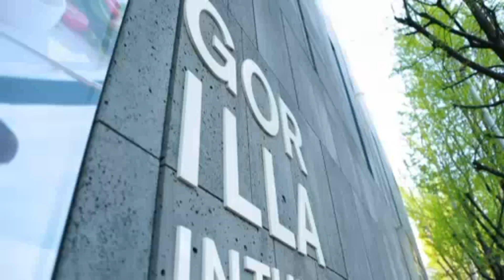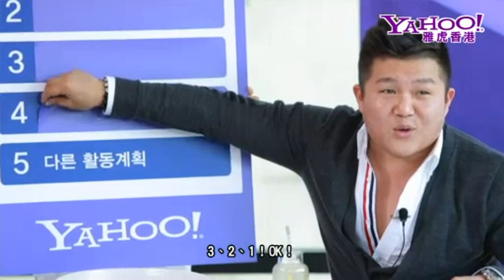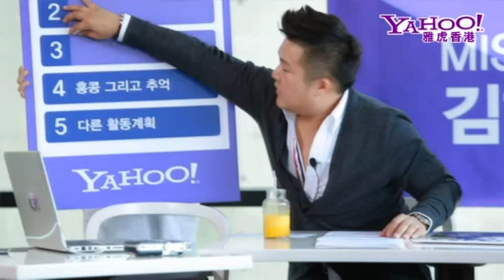April 2012 Kim Hyun Joong Yahoo Interview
From HK Yahoo Music